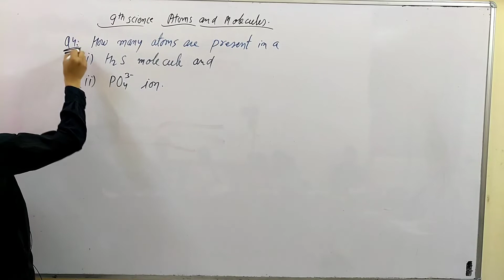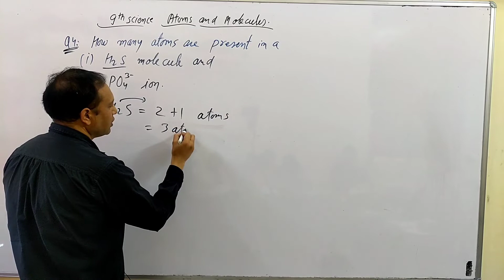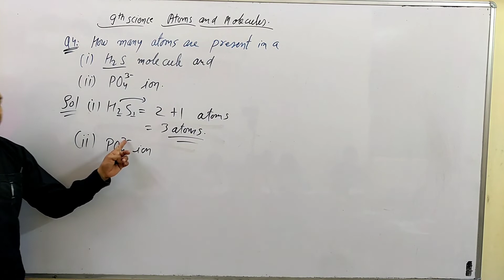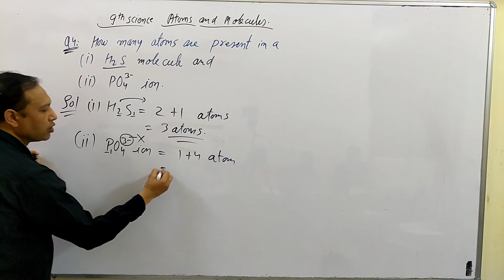9th.. How many atoms are present in a (I) H2S molecules and (ii) PO4³-